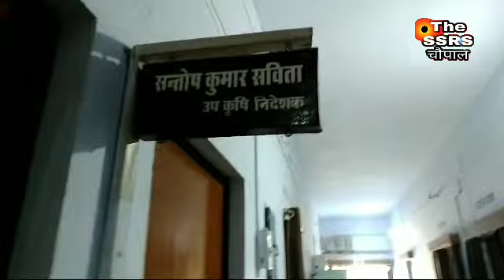ललितपुर में एक विभाग ऐसा भी ,